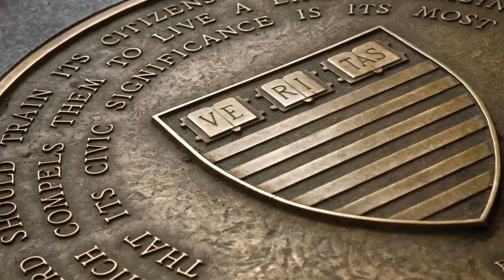The 2022 Alumni Awards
Each year, HKS honors several outstanding alumni and one alumni network for exceptional public service and significant contributions to the Kennedy School and to local, national, and global communities. Congratulations to the 2022 Alumni Award recipients:

Alumni Public Service Award | Marina LeGree MC/MPA 2014
Emerging Global Leader Award | María Soledad Rueda García MC/MPA 2019
Julius E. Babbitt Memorial Alumni Volunteer Award | Robert Manson MPA 2004
Digital Innovation Award | Vilas Dhar MC/MPA 2016
HKS Fund Outstanding Alumni Award | Amelita Armit MC/MPA 1979 and Hamissou Samari MPP 2012
Alumni Network Engagement Award | HKS Women's Network